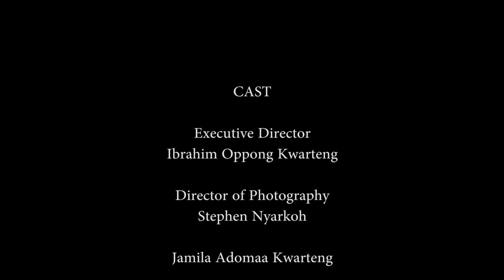WHY IS HE STILL IN POLICE CUSTODY IF HE IS INNOCENT OF THE CRIME?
Why should the young man still produce an indenture as surety when it has been established that he is innocent of the crime?